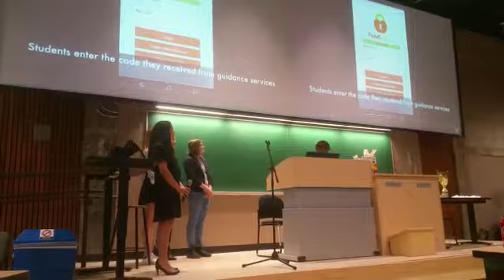Part 2: Food for Thought's winning pitch!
Food for Thought is made up of five young entrepreneurs: Aliya Frendo, Maggie Abbott, Anna Misener, Emily Yu, and Julia Paredes. They won the Ottawa Technovation competition by pitching their app Food Locker on May 7, 2017.